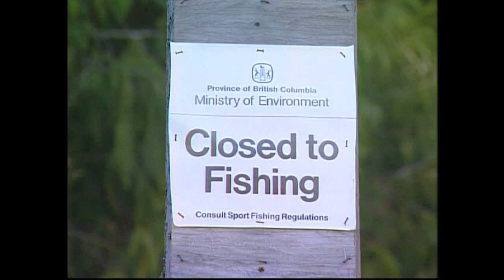How to fly fish the Slocan River, BC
Don and Grant fly fish the Slocan River near Castlegar, BC